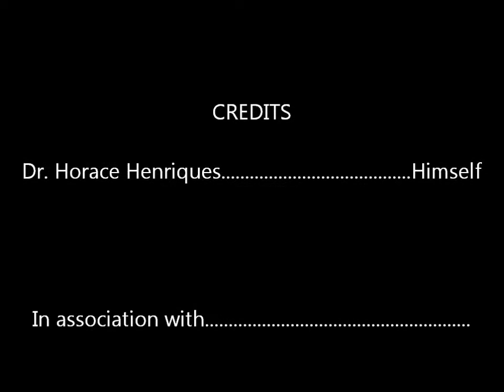Dr. Horace Henriques: Electives Advice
Dr. Horace Henriques, General Surgeon at Dartmouth Hitchcock Medical Center, gives electives advice to Dartmouth Medical Students.

Specialties:
General Surgery